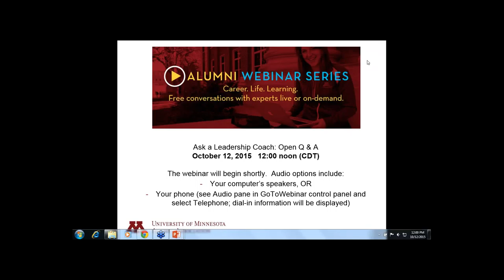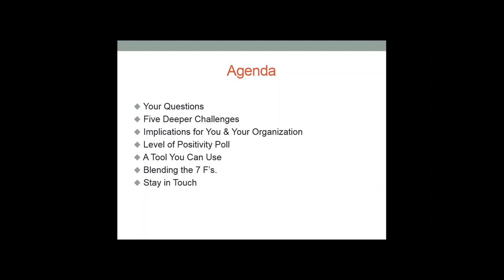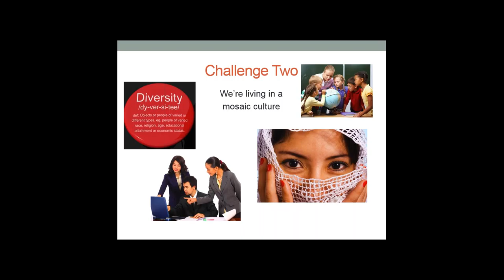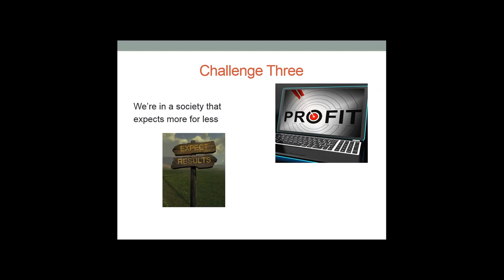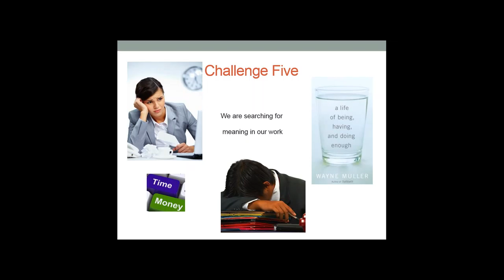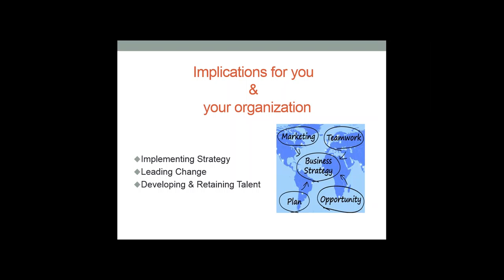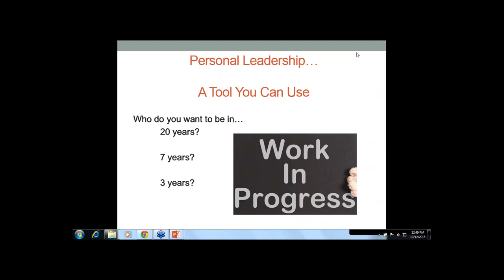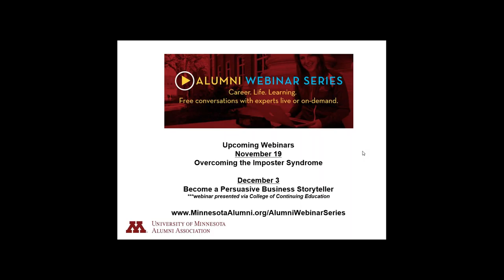Ask a Leadership Coach Open Q and A